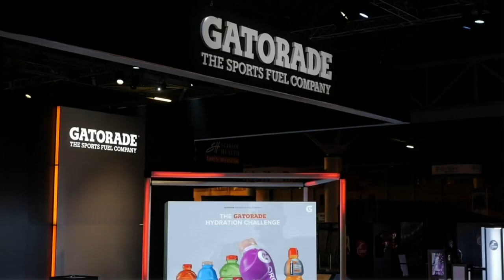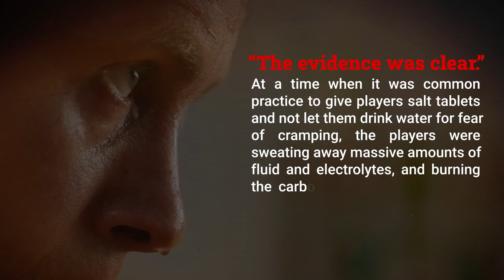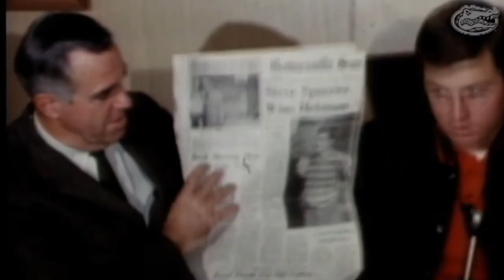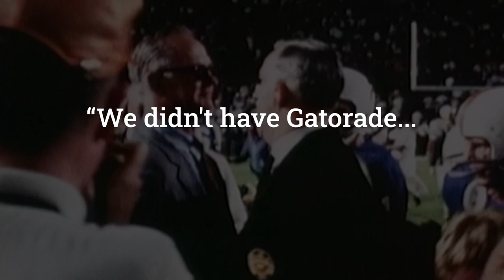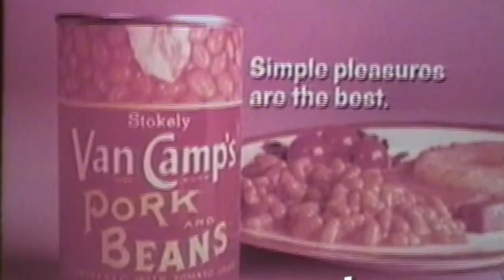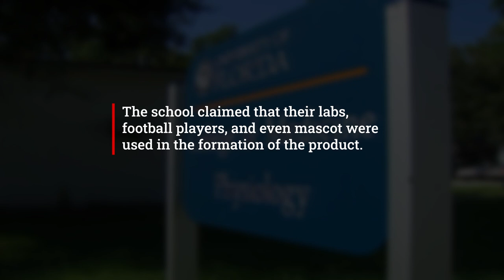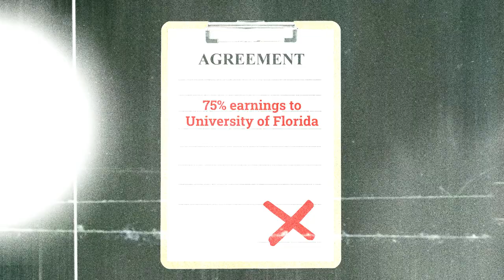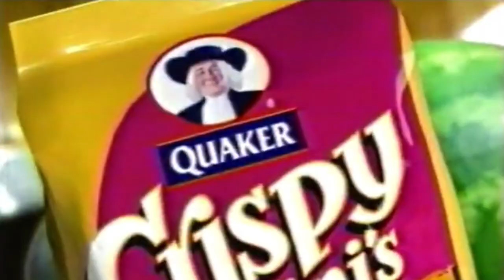The Scientists That Invented Gatorade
If you enjoy learning about the business and money behind sports, join 92,000+ others and sign up for my free newsletter